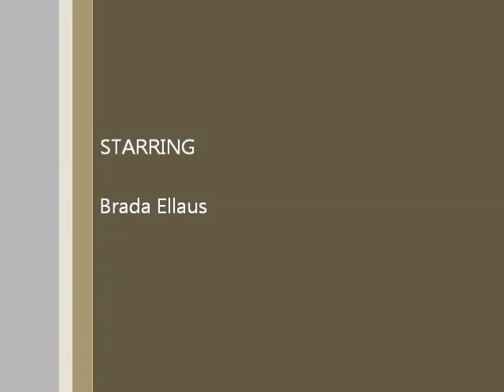sexy ladies/palau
brada ellaus on the mic in "the cave"
made possible by sgt.beches in 2008 within an hour. thank you!